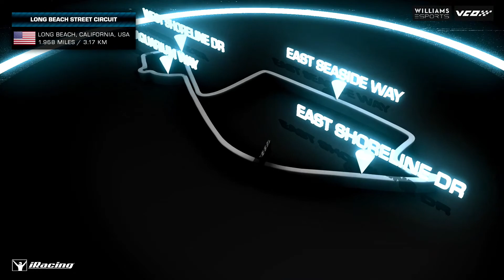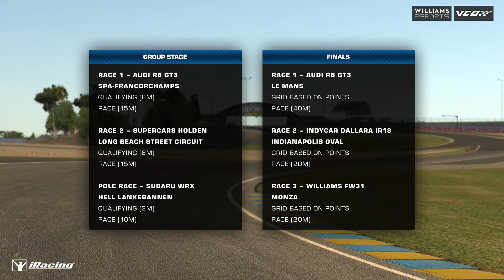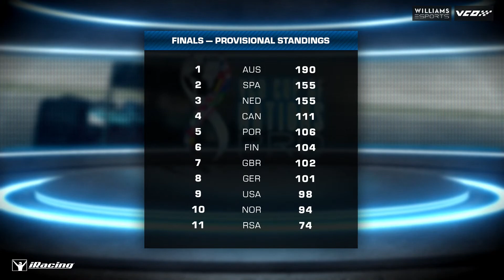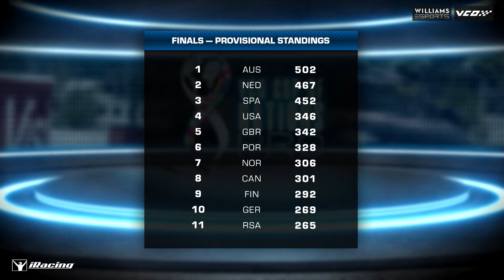VCO Cup of Nations Pro 2021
The VCO Cup of Nations is back!

14 countries will be represented in this unique tournament, put together by Williams Esports, RaceSpot TV and VCO.

Only real-world pros will be in action, including Rubens Barrichello, Tony Kanaan, Philipp Eng, Dani Juncadella, Sage Karam, and many more.

00:00 - Countdown
06:45 - Pre Race Show
10:35 - Event Format
17:46 - Race 1 (Audi R8 at Spa)
55:15 - Race 2 (Holden at Long Beach)
1:41:06 - Race 3 (Hell IRX)
2:11:54 - Final 1 (Audi at Le Mans)
3:07:05 - Final 2 (Indy at IMS)
3:42:04 - Final 3 (FW31 at Monza)
4:15:40 - Final Results